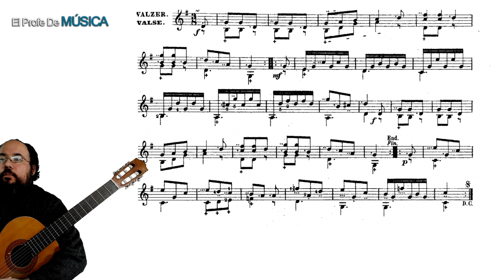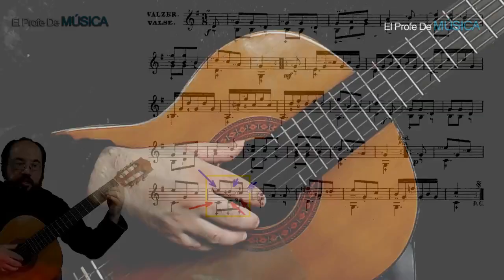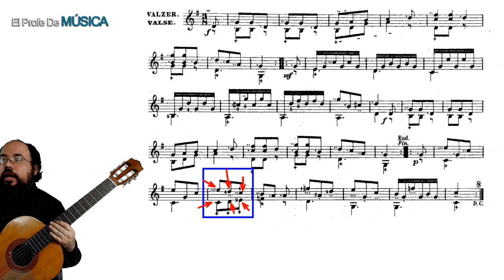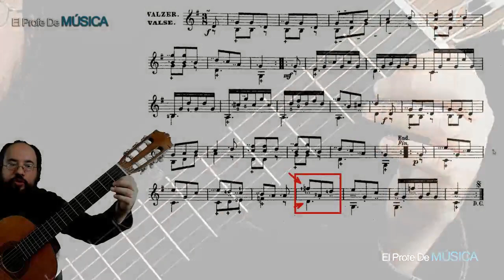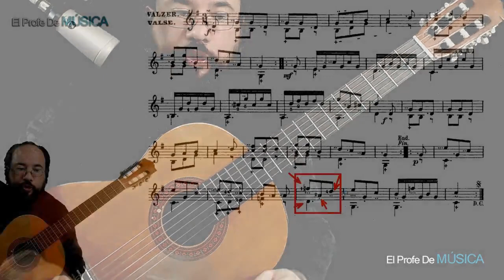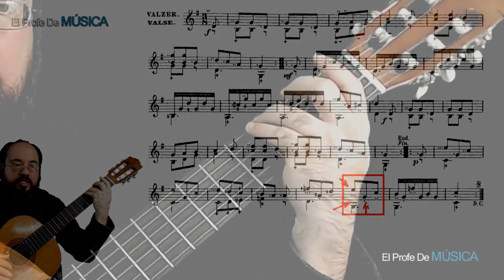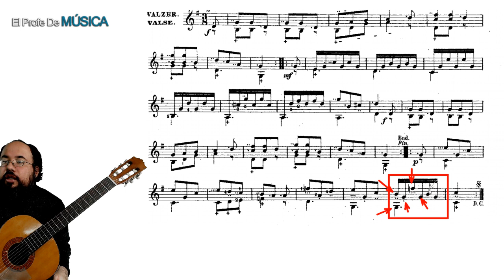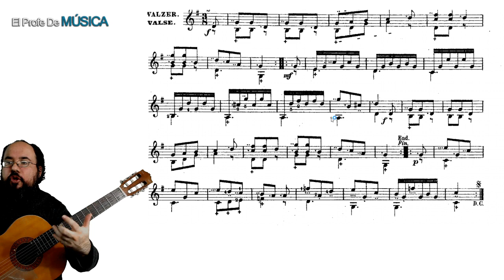Curso de Guitarra – Tocar el Vals en SOL, Op59 de Matteo Carcassi. Tercera parte. Lección 53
Seguimos con la guitarra de Matteo Carcassi y de nuevo tenemos un compás en 3/8, el cual ya se ha explicado en un tutorial anterior. Pero cabe recordar que el 3 representa el número de tiempos por compás, mientras que el 8 nos indica que la unidad de tiempo la tiene la corchea.

En tres secciones, las cuales se repiten cada una dos veces además del típico “DC. = desde el comienzo” encontramos la armonía básica, característica del método de Carcassi, en donde pide una ejecución de la tónica, dominante y subdominante, para luego ir al fin con una modulación a Do mayor.

Es importante tener en cuenta que como vals el tiempo debe conservarse a lo largo de toda la obra, y de igual manera prestar atención al acento en el primer tiempo.

También recomiendo enormemente que escuchen los temas del guitarrista y compositor Matteo Carcassi para que se familiaricen con esas piezas musicales pues en un futuro las tendremos que tocar.